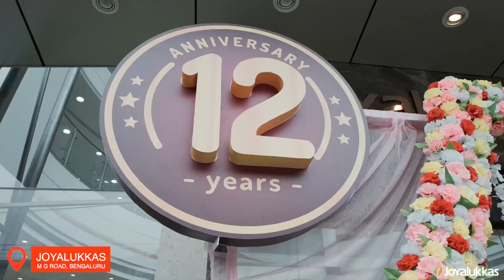Joyful Customer | M. G Road Bengaluru | Joyalukkas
We're always elated when our customers love coming to Joyalukkas!
Gayana Swamy chooses our collections for every occasion. It gives her plenty of joy. Our staff is always ready to help, making your jewellery dreams a reality.